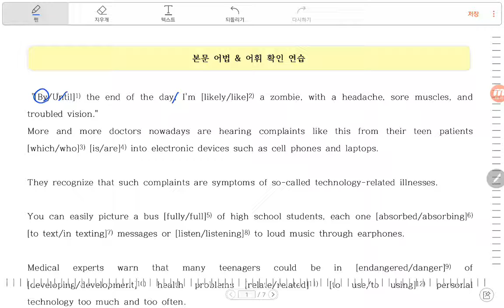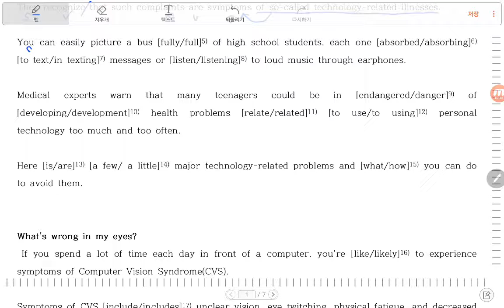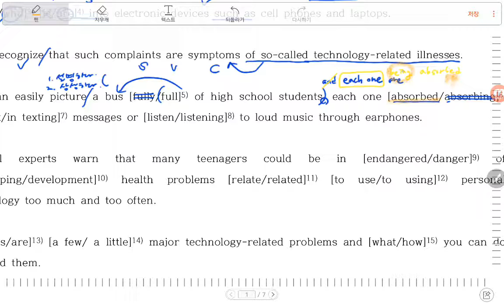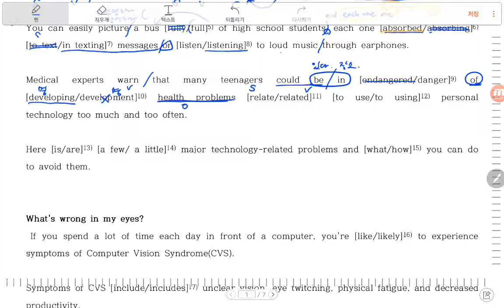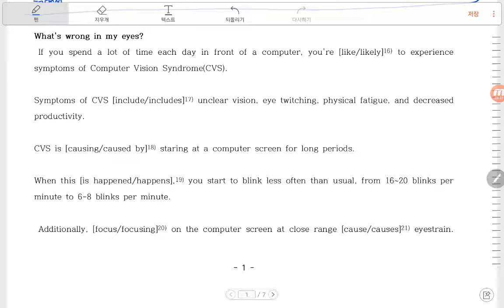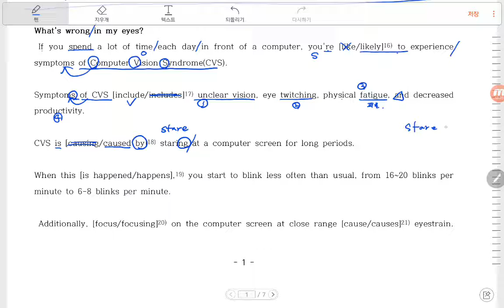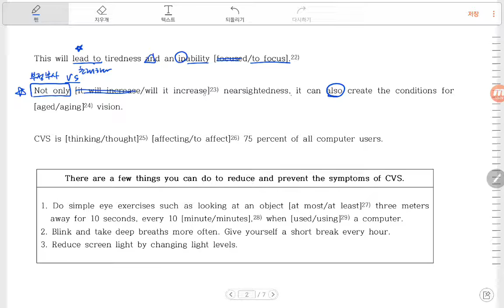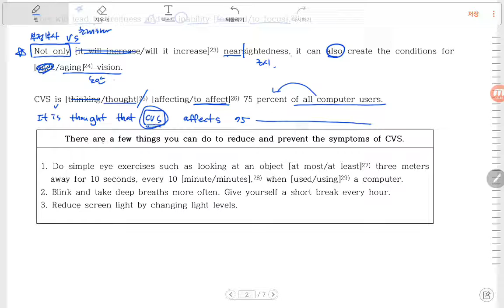2018_영어I_YBM신_2과-1